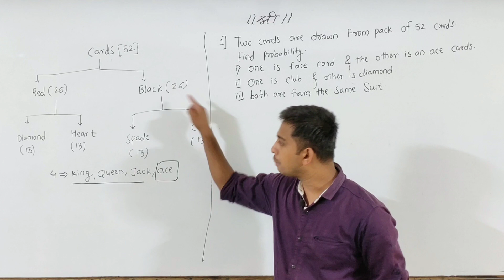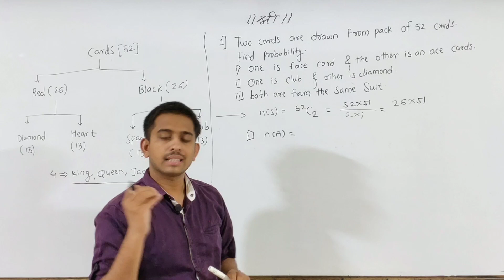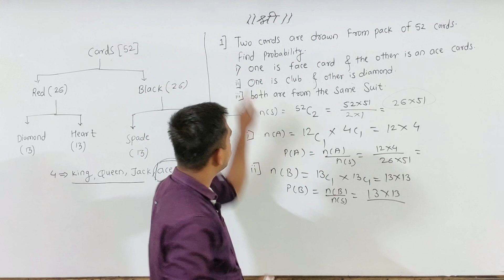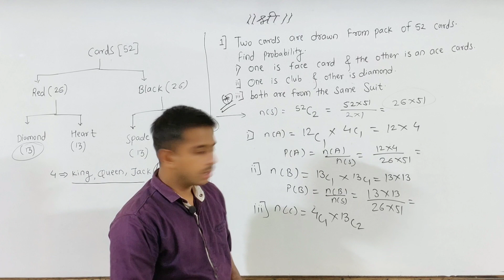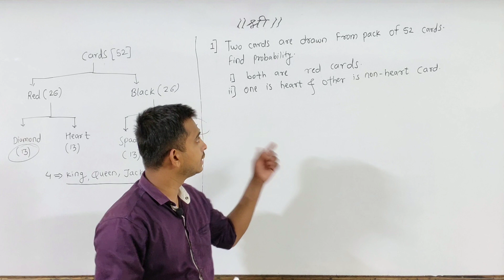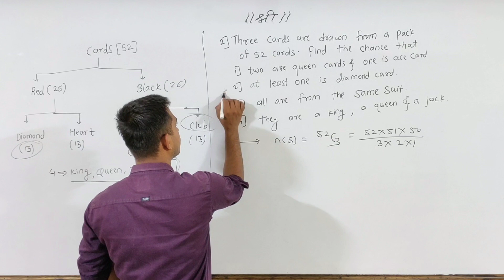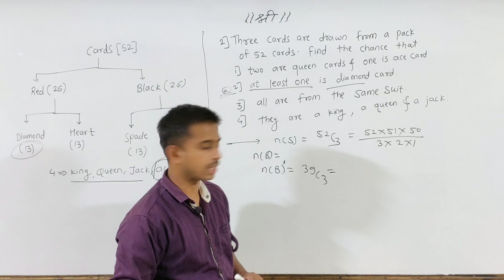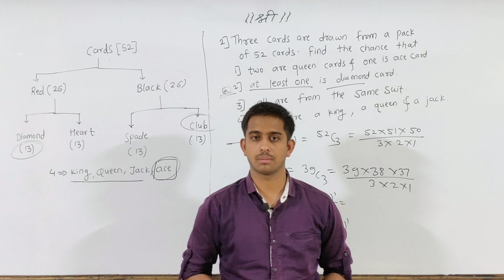Probability | Quick Revision | Part-2 | MHT-CET